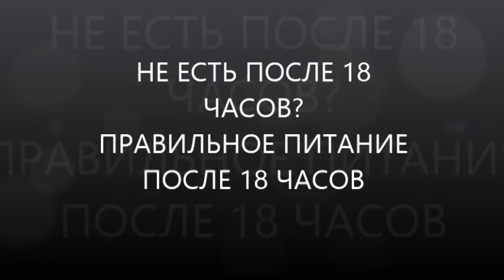Не есть после 18 часов? Правильное питание после 18 часов рекомендует диетолог, доктор Скачко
Не есть после 18 часов польза или вред? Диетолог рассказал какой должна быть еда после 18 часов!

Не есть после 18 часов (6 часов) можно. Если Вы ложитесь спать в 19 часов. Если Вы ложитесь спать позже - Вам необходимо знать правильное питание после 18 часов (6 часов). А еще Вы сможете узнать, что не есть после 3, 15, 4, 16 часов!

Если все же у Вас получается не есть после 18 часов (6 часов), тогда Вам понадобится укрепление иммунитета, нарушится восстановление организма во сне. И Вам все равно со временем придется искать правильное питание после 18 часов (питание после 6 часов).

Если Вы не хотите не есть после 18 часов, тогда правильное питание после 18 часов зависит от выбора продуктов питания. Правильная еда после 18 часов не может включать мясо, рыбу, птицу, бобовые. Иначе процесс гниения в кишечнике. И появляется лечение дисбактериоза кишечника, начинается удаление глистов и паразитов.
Когда продукты пищеварения попадают в кровь - увеличивается вязкость крови. И начинается лечение ВСД (лечение вегето-сосудистой дистонии), лечение гипертонии, ИБС.
Когда продукты неполного пищеварения пытаются выделиться через почки - начинается лечение солевого диатеза, цистита, цистопиелита, уретрита, простатита, пиелонефрита, мочекаменной болезни, почечной недостаточности.
Если шлаки не могут полноценно удалиться через почки - начинается лечение мастопатии, артрита, узлового зоба, простатита, аутоиммунного тиреоидита, облысения (выпадение волос). А также снижение веса, лечение ожирения.

Поэтому если Вы понимаете, что не есть после 18 часов нельзя. Ищете, какой должна быть еда после 18 часов? Тогда одновременно Вы сможете узнать, что не есть после 3, 15, 4, 16 часов! А правильное питание после 18 часов подскажет диетолог, доктор Скачко Борис (Киев, Украина):